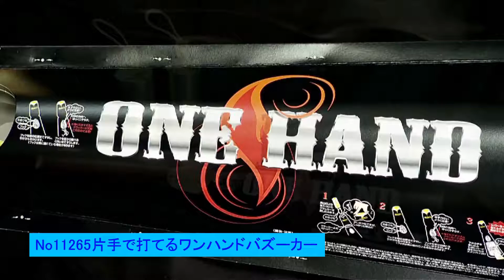11265 片手で打てるワンハンドバズーカ